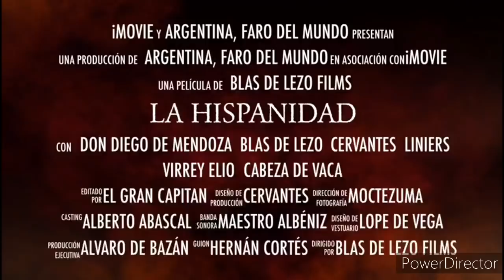El Día en que el Mal Empezó a Atacar a España / Alberto Bárcena